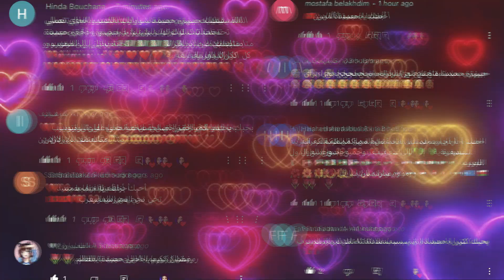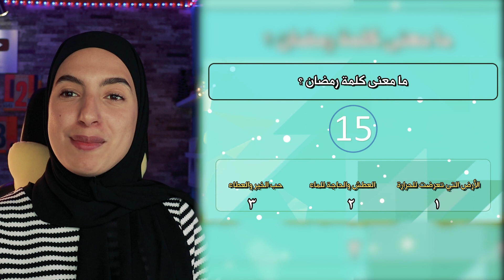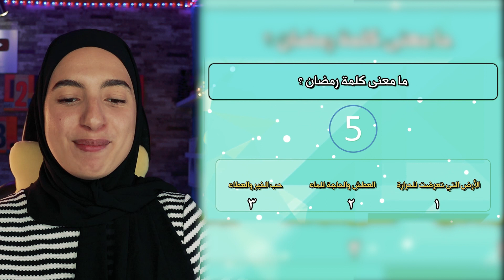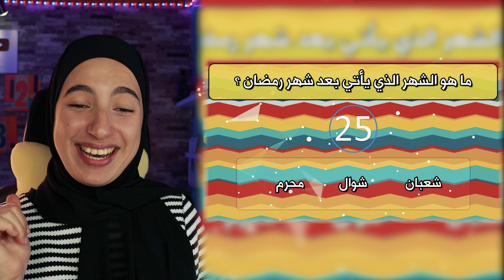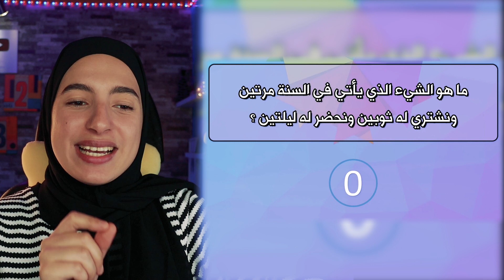ألغاز رمضان صعبة العباقرة وحدهم من يستطيعو حلها ..!!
شكراً حبايبي على المشاهدة ♥︎ لاتنسوا تشتركوا في القناة وتفعلو جرس التنبيهات🔔

💎اذا كنت ترى أن المحتوى الذي اقدمه يستحق الدعم يمكنك دعمي على البايبال💎

الغاز للاذكياء فقط مع الحل
الغاز للاذكياء وحلها
الغاز للاذكياء من القاتل
الغاز للاذكياء